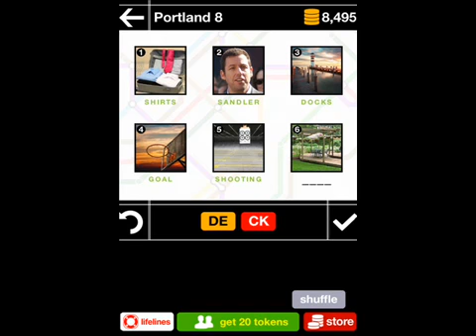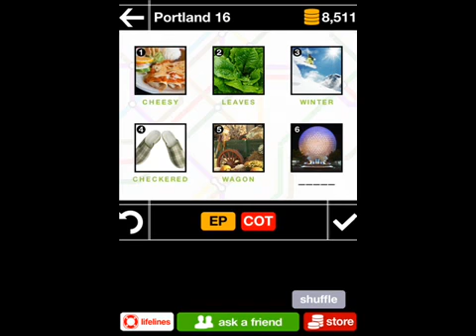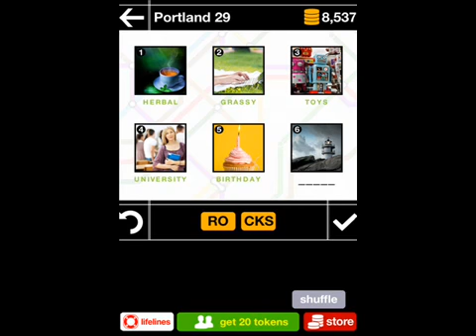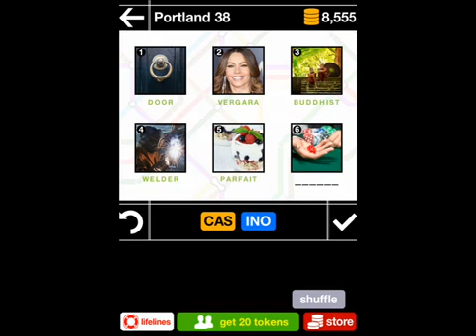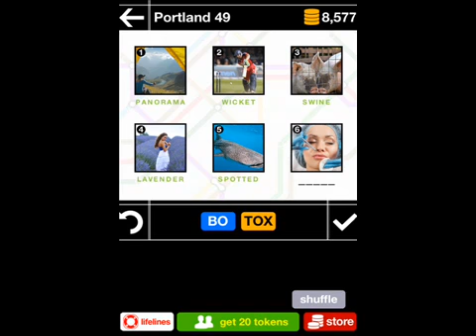Pics & Pieces Portland Pack Level 1-50